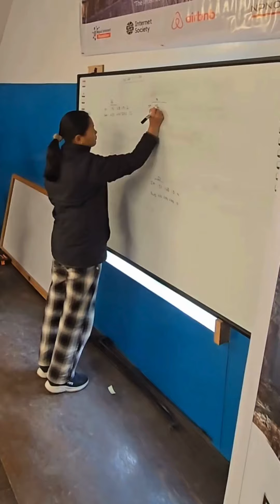Return to Everest: Happily Connected Sherpas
Nestled beautifully in the Himalayas, the villages of Khunde and Khumjung are home to the highest community network in the world and more than 1,000 happily connected Sherpas.

Last year, we helped deploy a fiber network to the villages, expanding and improving connectivity. This year, we returned to provide six days of technical training on computer and fiber networking so locals can learn how to manage and sustain the network.